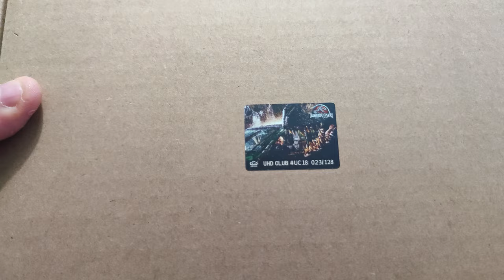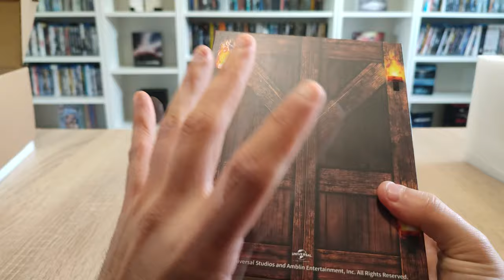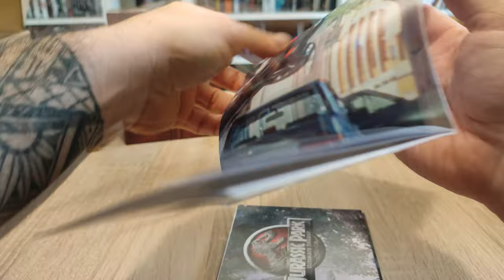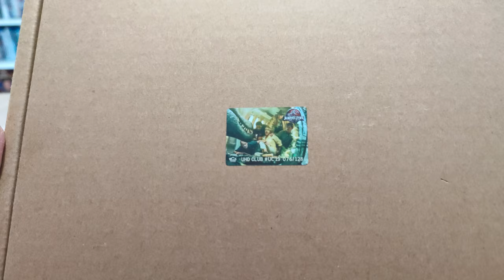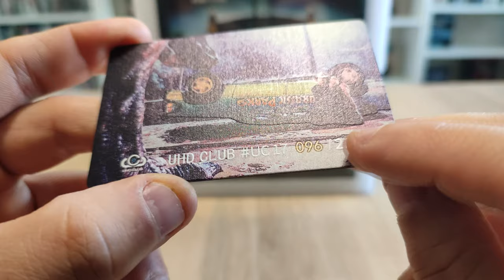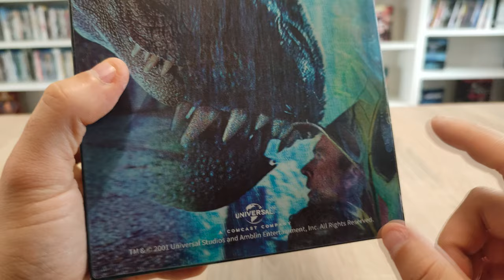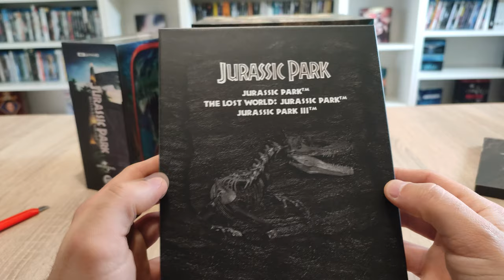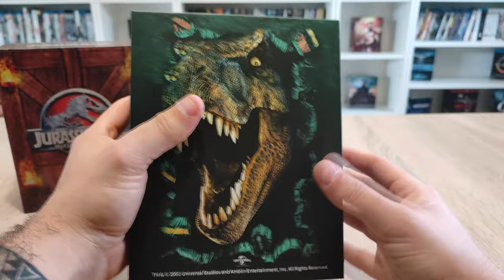UHD CLUB: Unboxing des éditions A & B + Ultimate Collectors' Boxset C JURASSIC PARK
Gros déballage des 3 éditions de UHD Club pour la trilogie Jurassic Park.

00:00 Introduction/Prix/Livraison
06:55 Edition A
40:30 Edition B
52:20 Edition C
01:19:10 Conclusion + Avis global